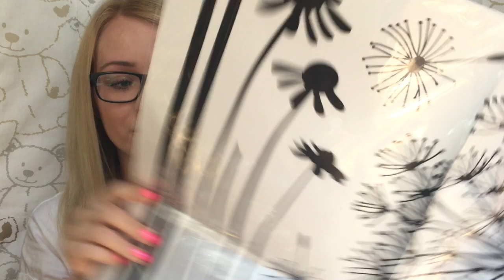HAUL 1. | Ruha Szerzeményeim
OLVASS EL!

Sziasztok!

Rendelhető sminkek:

Urban Decay:
- On The Run Palette
- Electric Palette
- Shadow Box
- NAKED 1,2,3 Palette
- NAKED Basics 1,2 Palette
- NAKED Flushed
- Primer Potion
- NAKED 24/7 Glide On Double Ended Pencil
- 24/7 Waterproof Liquid Eyeliner
- All Nighter Eyliner
- Heavy Metal Glitter Eyeliner
- Perversion Mascara
- Subversion Mascara
- Mascara Resurrection
- Big Fatty Mascara
- Supercurl Curling Mascara
- Cannonball Ultra Waterproof Mascara
- Brow Box
- 24/7 Concealer Pencil
- NAKED Skink Powder Foundation
- NAKED Skin Liquid Foundation
- NAKED Skin Pressed Finishing Powder
- NAKED Skin Loose Finishing Powder
- NAKED Skin BB Cream
- NAKED Skin Concealer
- Complexion Primer Potion
- Makeup Setting Sprays
- Revloution Lipstick
- 24/7 Glide On Lip Pencil
- Naked Ultra Nourishing Lipgloss
- Good Karma Brushes
- Meltdown Makeup Remover
- Perversion Angled Brush

Benefit:
- Benetint
- High Beam
- Posietint
- POREfessional
- Trip Performing Facial Trio
- Roller Lash Mascara
- They're Real Mascara
- Bo-ing Concealer
- Hoola Bronzer
- Puff Off!
- Sugarlicious set
- feelin' Dandy set
- World Famous Neutrals set
- Peek a Bright Eyes set
- Primping the Stars set
- The Bronze of Chamoions set
- Passport to POREfection set
- Noelle set
- First Class Flirts set

Too Faced:
- Natural Eyes  Palette
- Boudoir Eyes  Palette
- Cat Eyes Shadow&Liner Palette
- Chocolate Bar Palette
- Th Return of Sexy Palettes
- Brow Envy Kit
- Tinted BB cream
- Primed&Poreless Face Primer
- Candlelight Glow
- Primed&porless Pressed Powder
- Cocoa Powder Foundation
- Sweethearts Perfect Flush Blush
- Melted Liquified Long Wear Lipstick
- Lip Insurance
- Perfect Lip Liners
- La Créme Lipstick
- Sun Bunny Bronzer
- Leopard Bronzer
- Chocolate Bronzer
- Beach Bunny Bronzer
- Snow Bunny Bronzer
- Soul Mates Blushing Bronzer
- Better Thank False Lashes Extreme
- Lash Injection Mascara
- Size Queen Mascara
- LashGASM Mascara
- Better Than Sex Mascara
- Shadow Insurance
- Perfect Eyes Waterproof Gel Liner
- Bulletproof 24 Hour Eyeliner

Revlon:
- Photoready Pressed Powder
- Photoready Foundation
- Photoready Concealer
- Photoready BB Cream
- Photoready Skinlights Face Illuminator
- Bronzer
- Powder Blush
- Colorstay Concealer
- Colorstay Foundation
- Lip Butters
- Cream Blush
- Nearly Naked Foundation
- Nearly Naked Pressed Poweder
- Colorstay Pressed Poweder
- Photoready Prime Anti-Shine